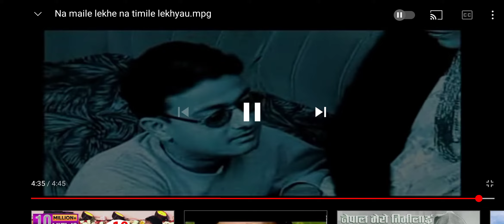हिमाल सागरकाे पुरानाे गित